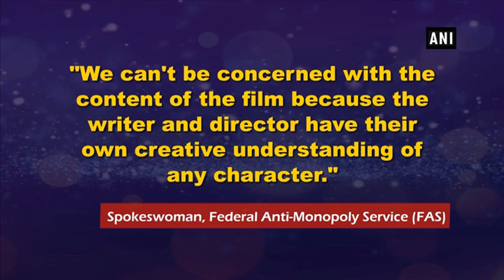Burger King Russia wants 'It' to be ban, as clown looks like McDonald's mascot - Hollywood News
New Delhi, Sep 27 (ANI): Burger King Russia also seems to be terrorised by 'Pennywise- the murderous clown.' Burger King's Russian division has filed a complaint with the country's Federal Anti-Monopoly Service (FAS), demanding that the movie 'It' be banned in the country. The reason for the complaint was that the film's character Pennywise bears too much resemblance to Ronald McDonald, the face-painted jester that serves as mascot for rival burger chain McDonald's, and therefore works as an advertisement for the rival fast-food brand, reports The Hollywood Reporter. A spokeswoman for the FAS said that Burger King Russia's complaint is in the review process. "We can't be concerned with the content of the film because the writer and director have their own creative understanding of any character," she told the publication."It" was released in Russia on September 7 and thus far, has grossed $14 million in that country alone and is still being shown in more than 100 theaters across Russia. Meanwhile, New Line Cinema and Warner Bros. has already announced that a sequel to the horror blockbuster will hit theaters on September 6, 2019.